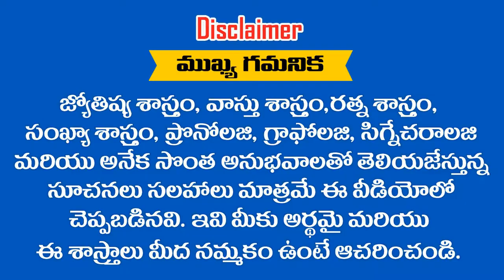" HARSHITHA " అనే పేరు గురించి తెలుసుకోవాలని అనుకుంటున్నారా .. ? Ramm Krish Nihan